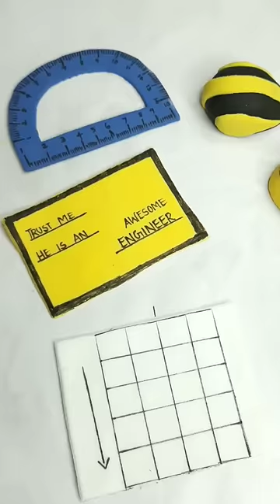Engineer theme cake🤩 ll Theme cake🥳